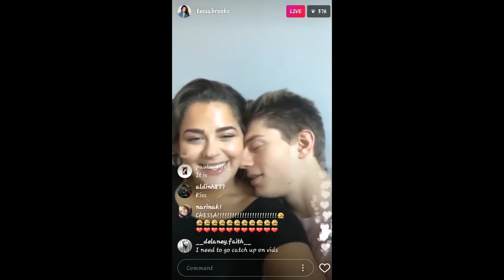CUTEST MOMENTS OF CHANCE SUTTON AND TESSA BROOKS COMPILATION! (Chessa)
MAKE SURE YOU DROP A FAT LIKE ON THIS VIDEO!
ALSO SHARING THIS VIDEO WOULD BE GREATLY APPRECIATED!